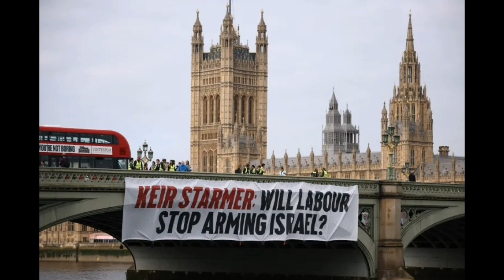Pressure for truce deal rises as Israel reports four Gaza captives killed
The US says the onus is on Hamas to accept the deal, and is pursuing a UNSC resolution to back it.